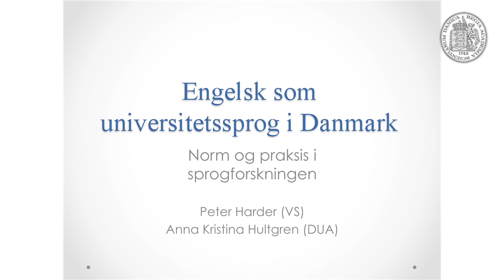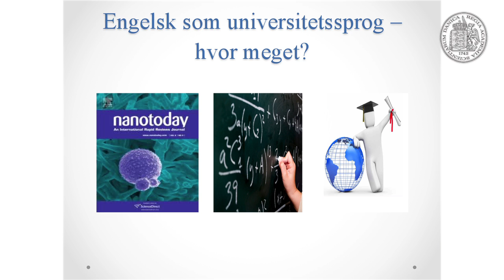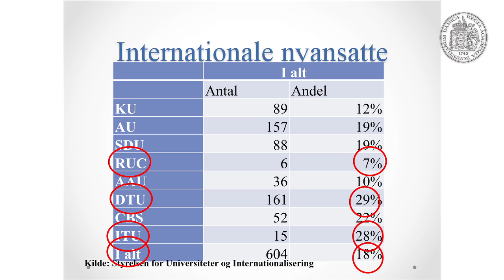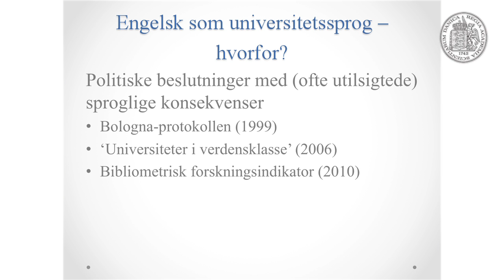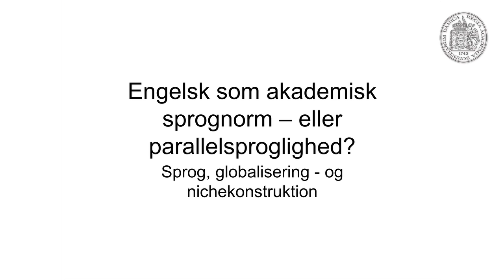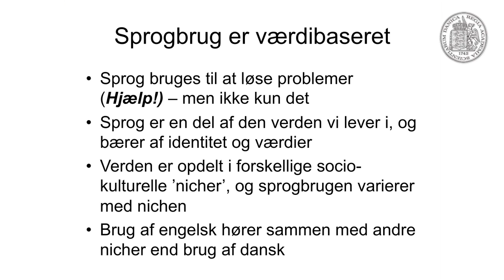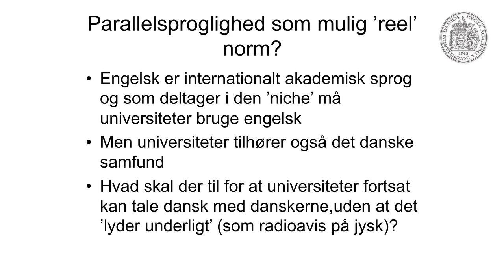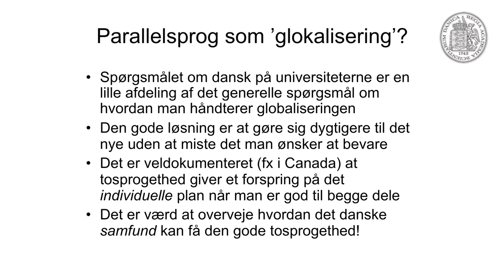Engelsk som universitetssproget i Danmark? Norm og praksis i sprogforskningen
Peter Harder og Anna Kristina Hultgren holdt fordrag ved Forskningens Døgn i Videnskabernes Selskab fredag den 3. maj om: